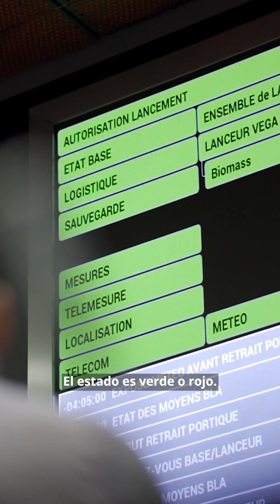Así se vive en directo el lanzamiento de un cohete europeo de la ESA